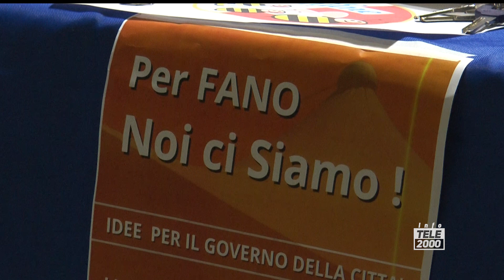Fano, elezioni amministrative 2024: incontro tra le coalizioni di centrosinistra e M5S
Al Lido di Fano un incontro tra le coalizioni di centro-sinistra e il Movimento 5 Stelle in vista delle amministrative 2024